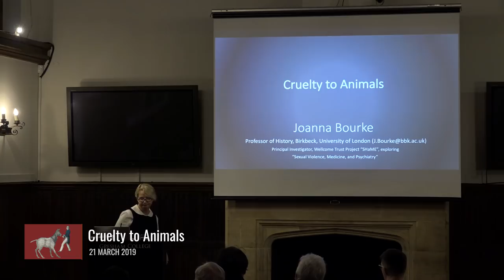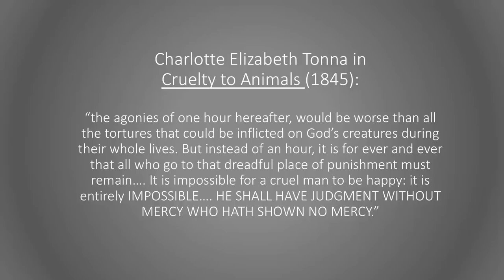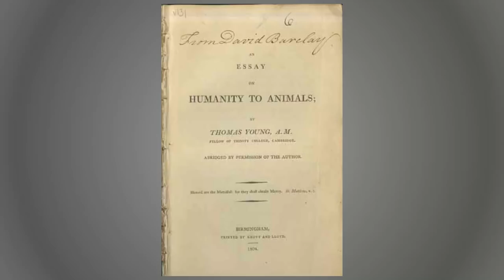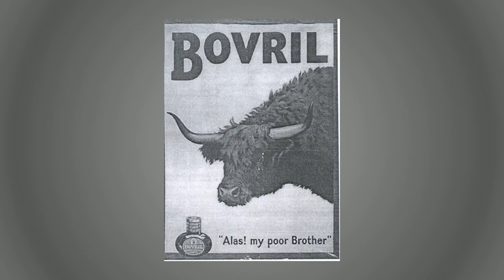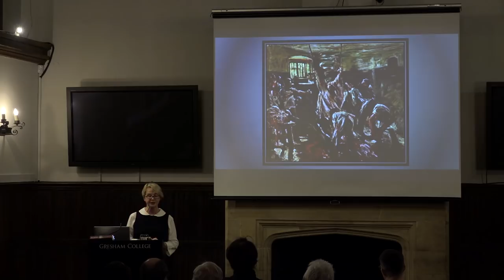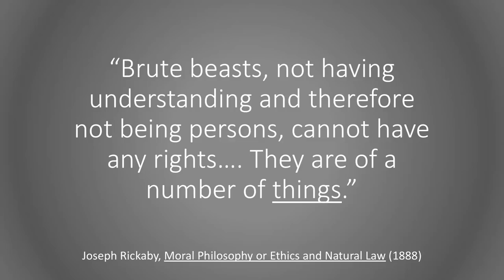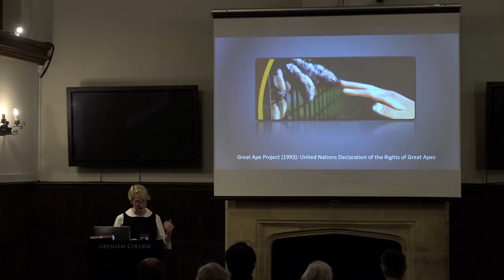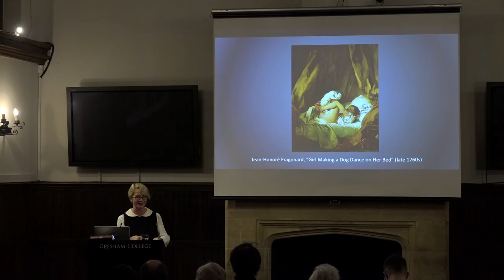Cruelty to Animals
How do we understand the nature between animal and human life? How did the rise of 'animal rights' happen?

A lecture by Joanna Bourke, Visiting Professor of History 21 March 2019

Understanding changing relationships between human and non-human animals is central to our world today.

This lecture starts by looking at early-modern understandings of the nature of ‘animal’ and ‘human’ life, before turning to the rise of ‘rights of animals’. It concludes by investigating late twentieth and early twenty-first century thought about evolution, the Great Apes, and liberationist and ecology movements.